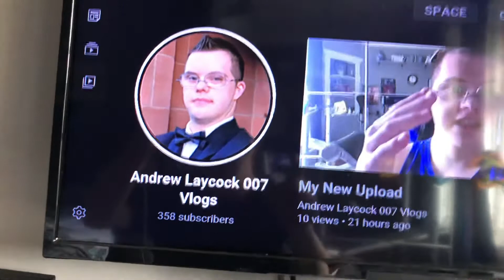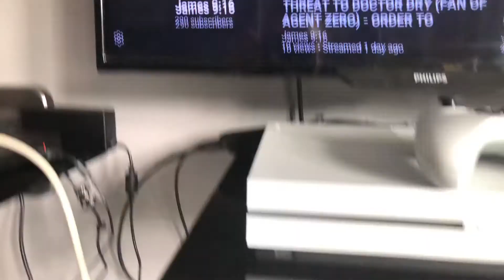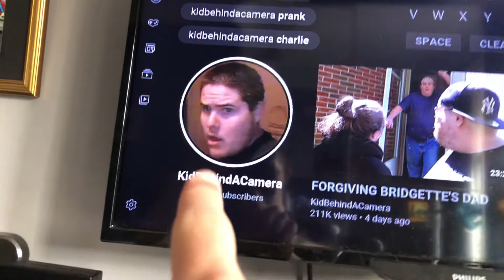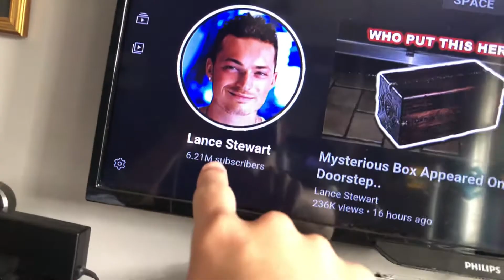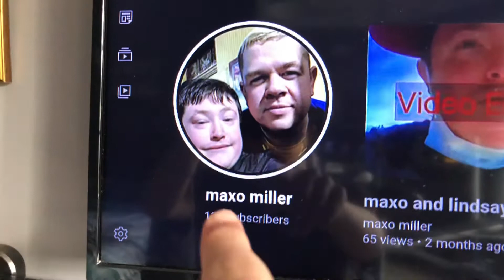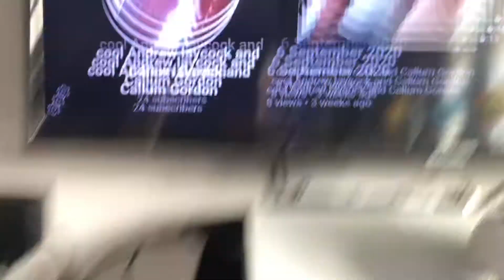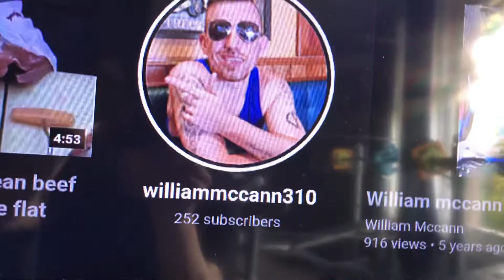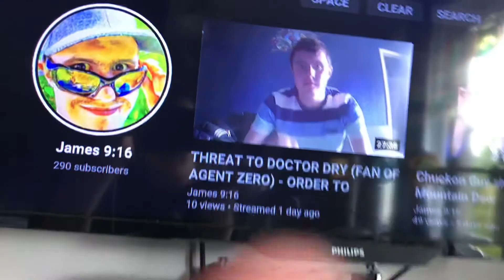What’s New On YouTube Right Now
TikTok @Andrew Laycock 007
Story fire 🔥 Andy is the Dude

1 Patrick Boyce
2 James 9 : 16
3 Liam Reynolds
4 Cool Andrew Laycock and Callum Gordon
5 Maxo Miller
6 King of the Wolves
7 William McCann 310
8 Kid behind the camera
9 Mcjuggernuggets
10 Lance Stewart